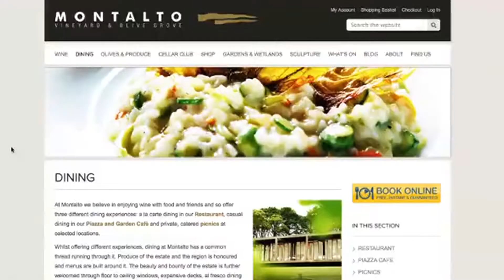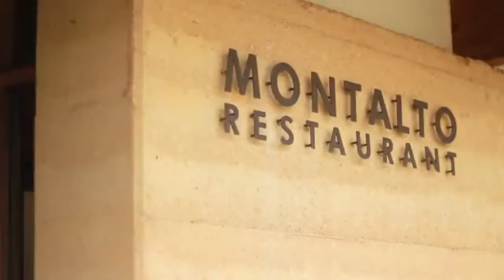Laura from Montalto Vineyard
Laura Huish, Restaurant Manager of Montalto Vineyard & Olive Grove in Australia speaks briefly on how using ResDiary on multiple devices has improved their operations.

ResDiary is an online restaurant reservation management system with comprehensive marketing and Customer Relationship Management (CRM) functionality. Used by thousands of restaurants worldwide, ResDiary will help you increase restaurant covers; improve your operation; engage effectively with clients; and grow your profits.